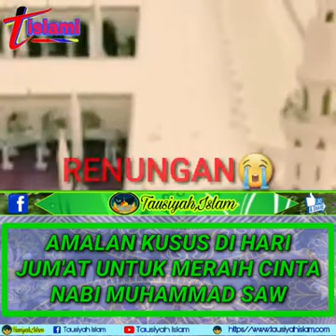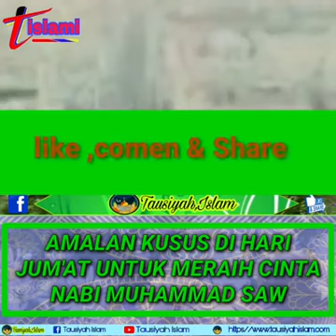amalan yang disukai nabi muhammad saw